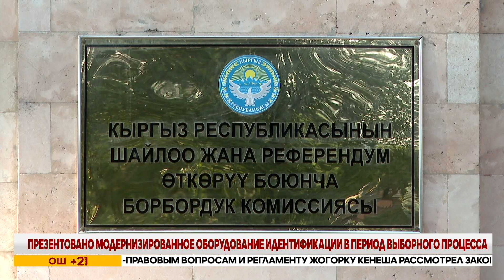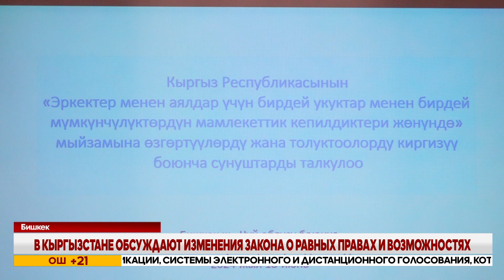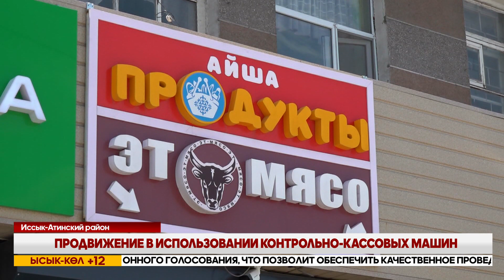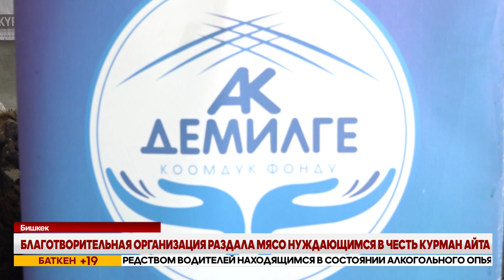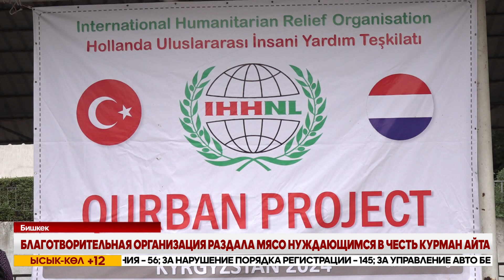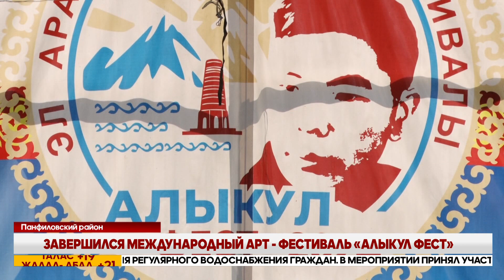Вечерние новости Кыргызстана // 18 06 2024